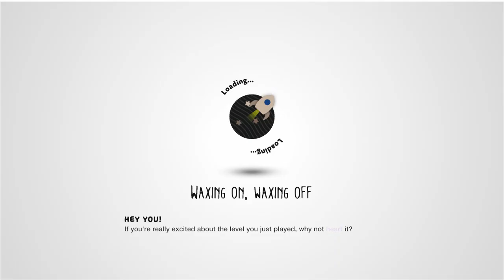Clive's Sackbot Problem (1P) LBMCRC by ksa_3bood722 - LittleBigPlanet 3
Description: Help Clive To organize The Sackbots! This Is My Entry For LBMCRC Good Luck To Everyone
Mm Pick/Team Pick: No
Copyable: No

First Published: 2 Jun 2023
Last Updated: 7 Jun 2023

Chapters: N/A
Notes: I forgot to hit record when I played this level the first time, so this is actually my second time playing it.